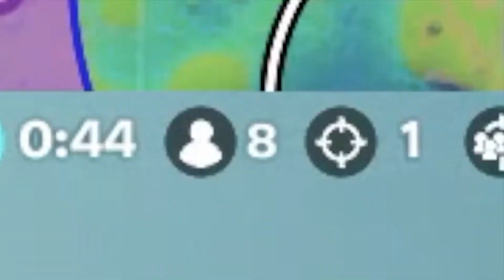FOG + SKYBASE = FREE WINS! (Overpowered)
Support a creator code: Waggly

▼SOCIALS▼

▼MUSIC▼
First song: Adrenaline - iMovie
Other Music: Fortnite Music Tracks